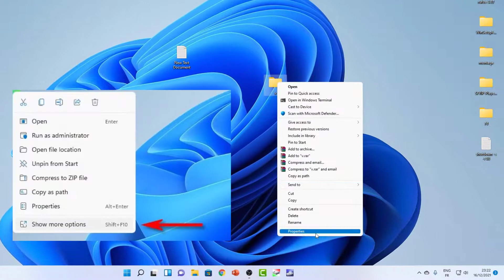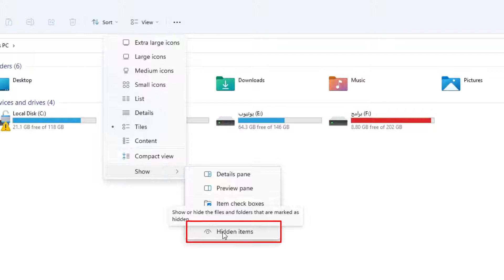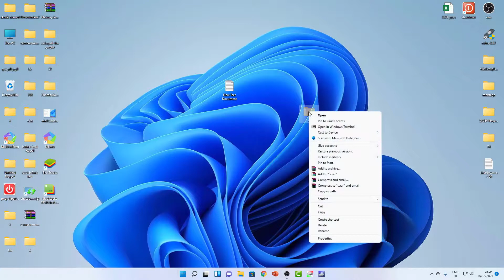كيفية إخفاء الملفات والمجلدات في ويندوز 11 windows 11 hide files and folders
كيفية_إخفاء_الملفات_والمجلدات _في_ويندوز 11